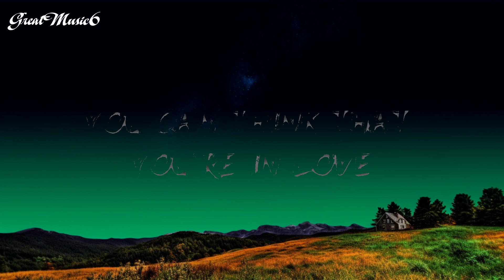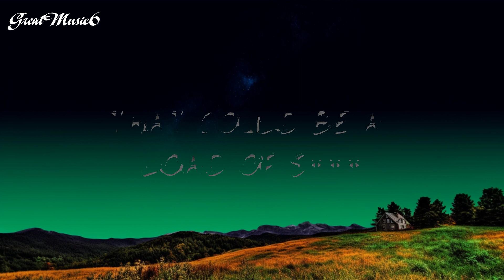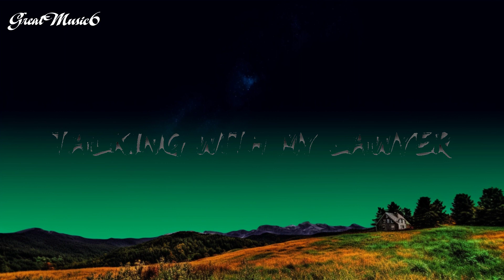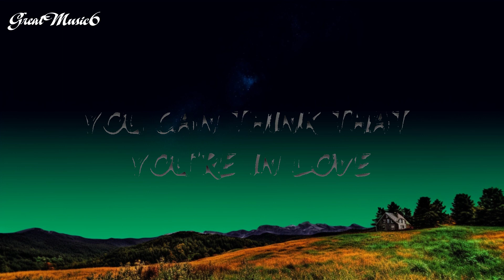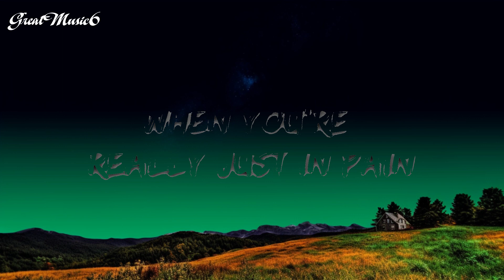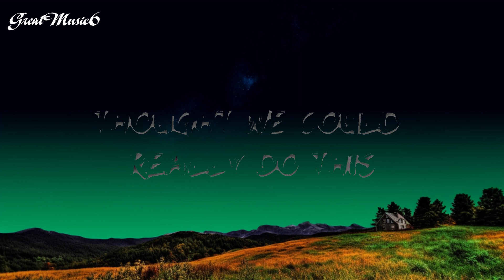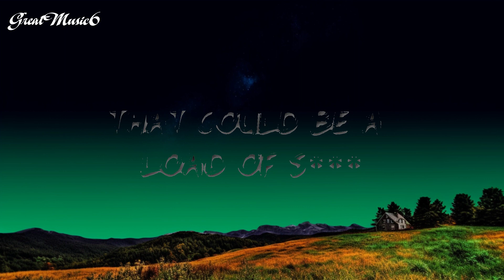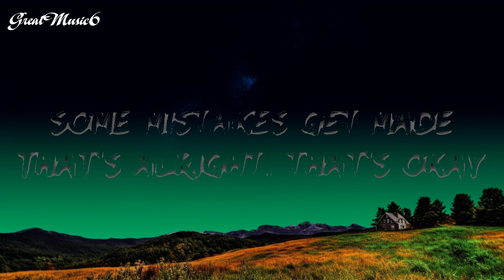Ashe - Moral Of The Story (Lyrics) | All Best Songs !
🎤 Lyrics: Ashe - Moral Of The Story

[Pre-Chorus]
I said, "Young people fall in yêu

[Chorus]
You can think that you’re in yêu
(Oh-oh, oh-oh)
(Oh-oh, oh-oh)

[Pre-Chorus]
Said, "Some people fall in yêu

[Chorus]
(Oh-oh, oh-oh)
(Oh-oh, oh-oh)
(Oh-oh, oh-oh)
(Oh-oh, oh-oh)

[Bridge]
They say it's better to have yêud and lost
Than never to have yêud at all

[Outro]
(Oh-oh, oh-oh)
(Oh-oh, oh-oh)
(Oh-oh, oh-oh)
(Oh-oh, oh-oh)
(Oh-oh, oh-oh)
(Oh-oh, oh-oh)

📷 Wal